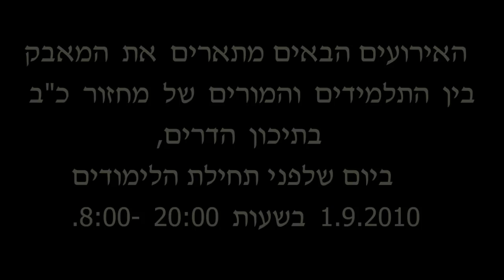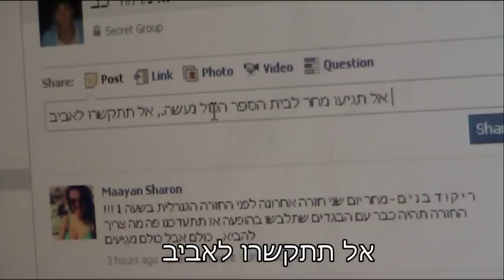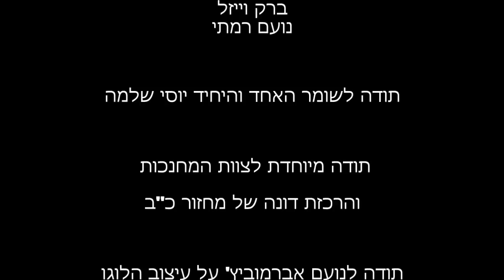24 - Hadarim Version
הסרט מתאר את תכנון התעלול של מחזור כ"ב לקראת היום הראשון ללימודים, על הקונספט של הסדרה 24.